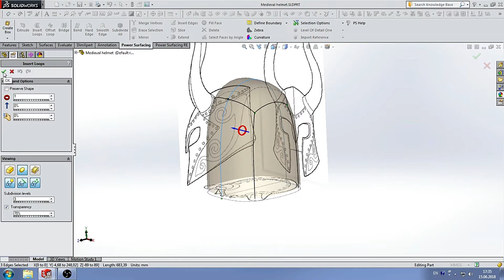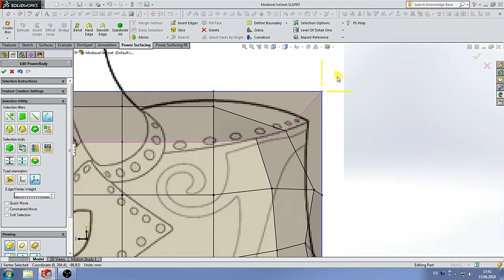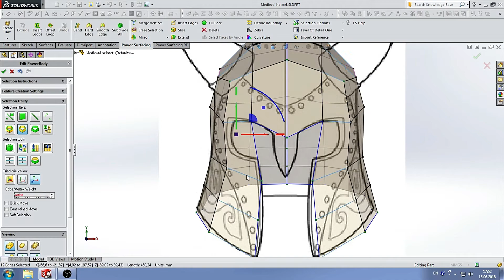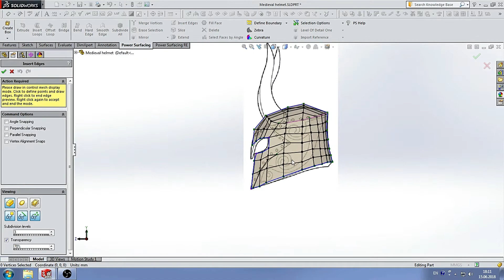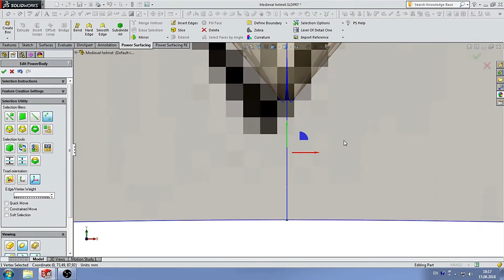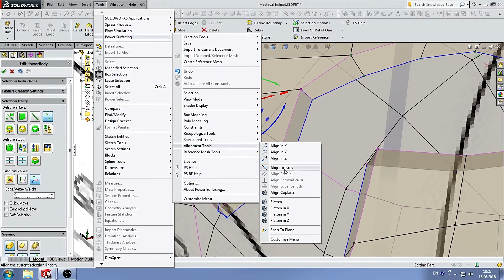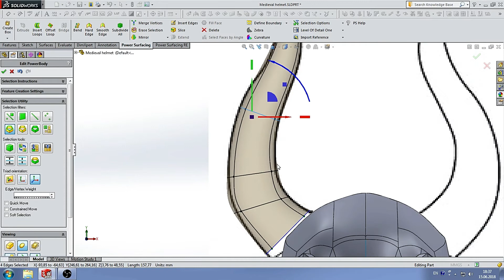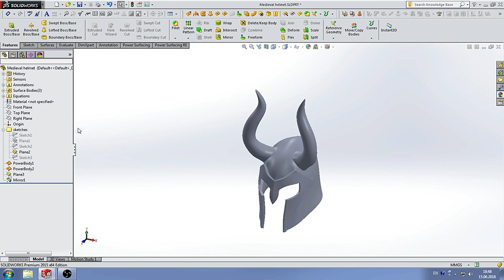How to make a medieval helmet in SolidWorks (Power Surfacing)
In this good tutorial you can see how to create a medieval helmet in SolidWorks, using Power Surfacing... GOOD NEWS GUYS !!!

I hope you like this video and my models.))😀